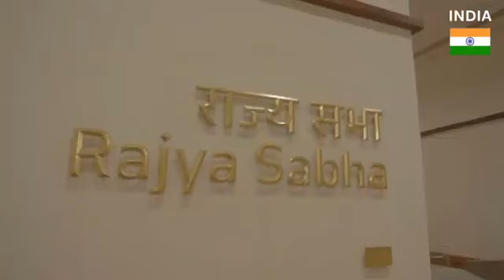MyParliamentMyPride.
Manas narrates the story of the new parliament on its inauguration day on 28 May 2023.